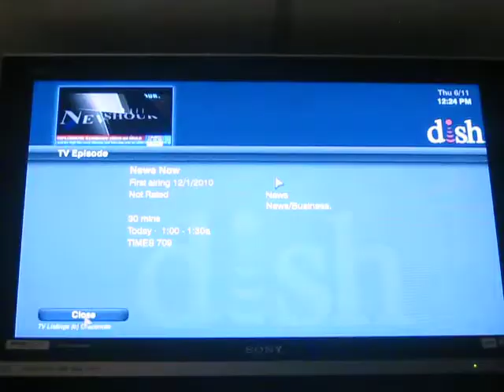TN 3PB ST (6/10)